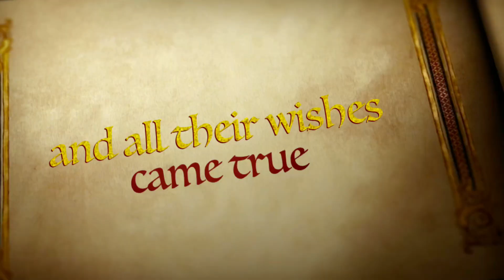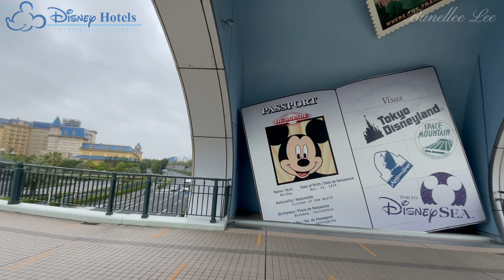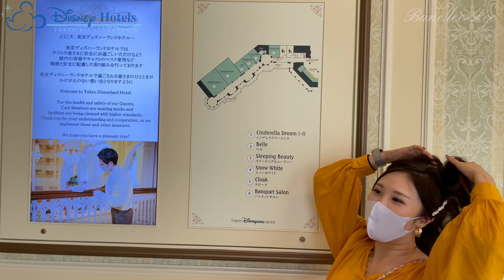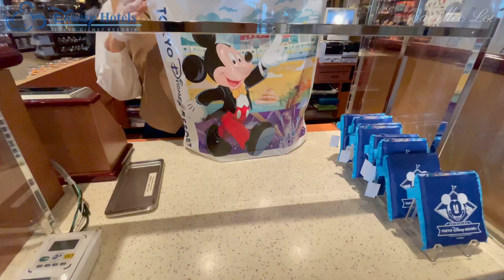Breakfast at Tokyo Disneyland Hotel ｜東京迪士尼樂園大飯店 | Shopping with me 🛍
🏰東京迪士尼有三個大飯店
1 東京迪士尼樂園大飯店
2 迪士尼大使大飯店
3 東京迪士尼海洋觀海景大飯店

🎠而今天我們去的是東京迪士尼樂園大飯店
寬敞舒適空間有著維多利亞風格庭院供應選擇多元化的吃到飽自助餐

💰價位 -
早餐 - 3000yen
午餐 - 4000yen
晚餐 - 5200yen

🧚🏻‍♂️神仙教母美容院 FairyGod Mother salon

🧚🏻‍♂️神仙教母美容院共有 2 處，分別位於園區內外。各設施提供的方案內容略有不同。
遊客蒞臨位於園內的「神仙教母美容院」時，須自備園區票券。

閃亮耀眼的禮服、可愛夢幻的髮型、清新典雅的彩妝……，「迪士尼公主」總是令女孩嚮往不已。
師承自《仙履奇緣》神仙教母的服務人員將在這間童話世界的美容沙龍施展魔法，為小朋友們實現迪士尼公主夢！

37,400 日圓起
所需時間約 75 分鐘
本方案包含的服務內容＆品項
・禮服＆禮鞋
・公主髮型
・臉部彩妝
・孩童用指甲油
・小公主照片套組

為了維持入園口附近的社交距離，園區銷售 3 種不同入園時段的園區票券（指定日期票券）。

目前僅限事先於線上購買下列指定日期票券的遊客才能入園：

・一日護照　※自開園起即可入園
・指定入園時間護照（可自上午 10:30起入園）
・指定入園時間護照（可自中午12:00 起入園）

上述票券皆可供遊客暢遊園區至閉園時間為止。票券種類僅限迪士尼ｅ票券（自行列印）。
恕不銷售名片尺寸的迪士尼ｅ票券（宅配遞送）。
※恕無法持上述以外的票券（無特定日期票券、全年護照、Revisit Passport等）入園，敬請留意。

還有不明白的東方請在底下留言😄

💋富士山 （2）｜ 新倉山淺間公園 ｜ 富士吉田本町商店街 ｜甲州餺飥鄉土料理  part 2

❤️ Banellicious Malaysia Nyonya Laksa in Japan 日本娘惹拉沙 ニョニャ・ラクサ（ココナッツ風味のスープカレー麺）

❤️ 2021 日本田舍生活｜賞櫻 ｜掃墓記 日本田舎の生活｜お花見｜お墓参りJapan Daily Life | Sakura | Tomb Sweeping day